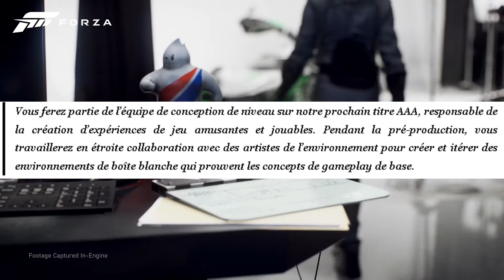FORZA HORIZON 6 : en plein Pré-Production !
FORZA est une licence très importante dans l'écosystème Microsoft
Le 6 -ème est déjà en développement avec une recherche d'emploi intéressant !